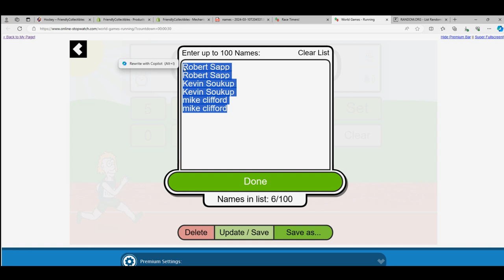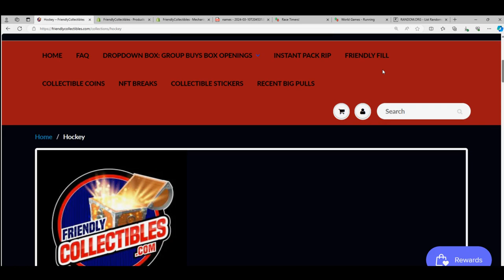202324 Upper Deck Series 2 Hockey Hobby FILLER RACE ID 242TEAMSUD107